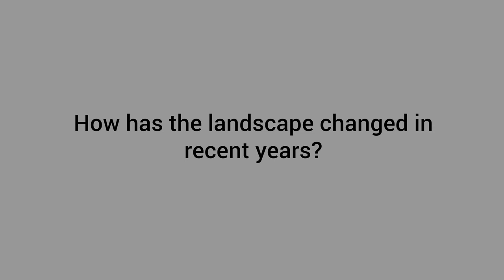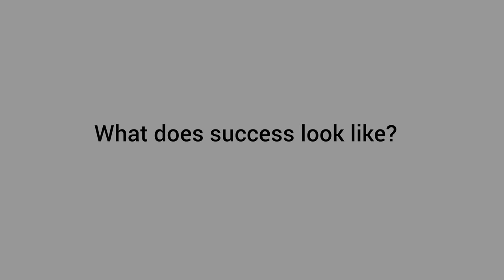Navigating a sustainable utility: internal audit function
A proactive approach to internal audit is imperative for utilities facing increased regulatory oversight, scrutiny over governance and external threats.